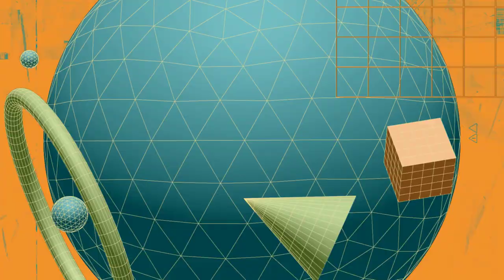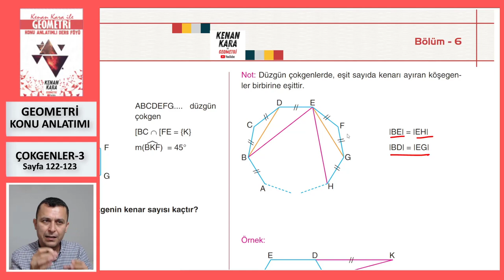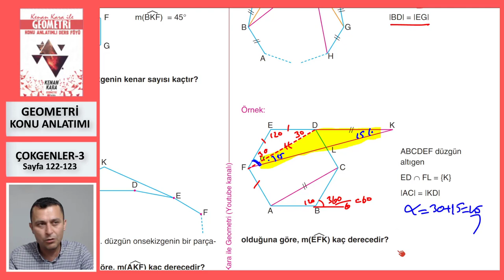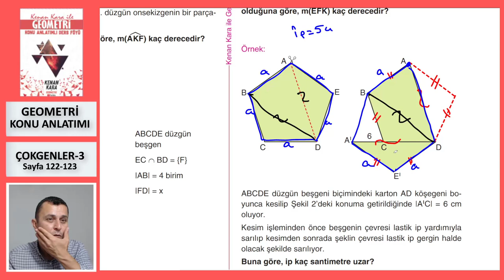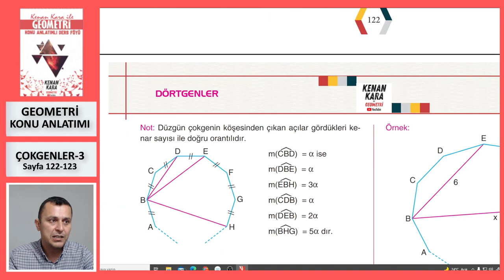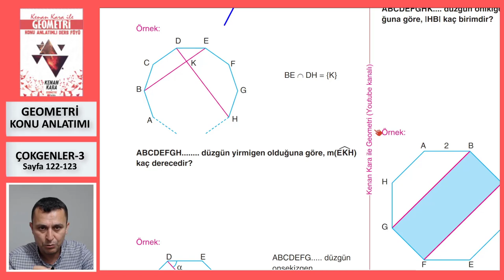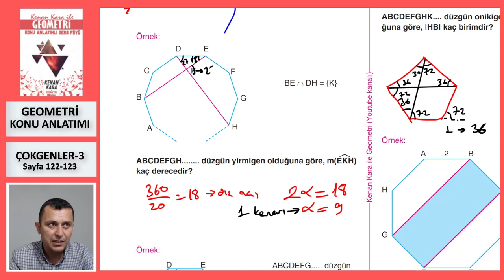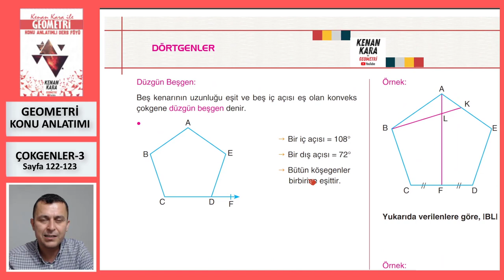ÇOKGENLER-3 (Geometri Konu Anlatımı)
* Çokgenler konusunun yeni nesil sorularla konu anlatımı (Sayfa 122-123).